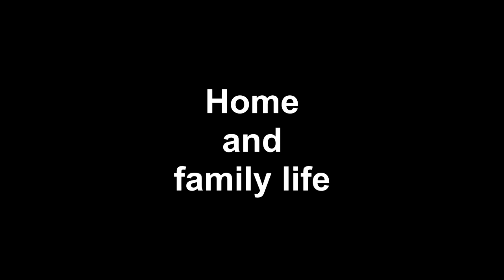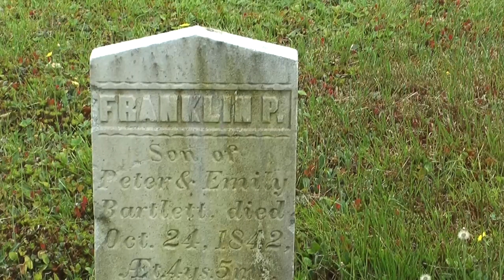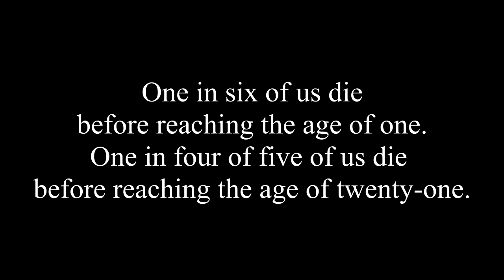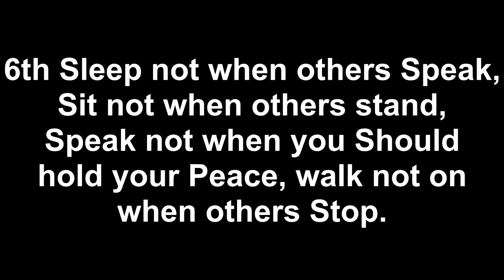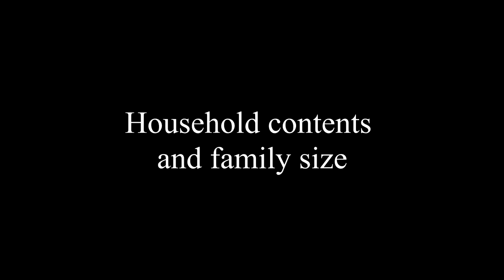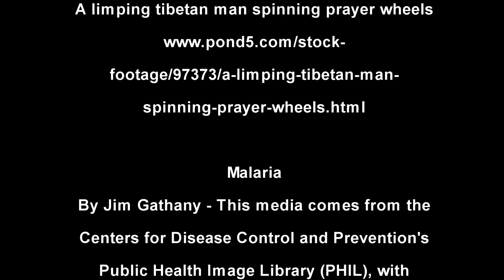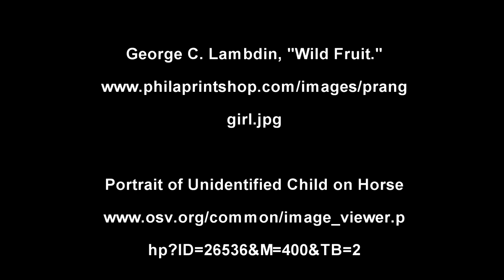Home and family life in New England in the Early 1800s Part 5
This video contains a description of birth, precarious infancy, and childhood.